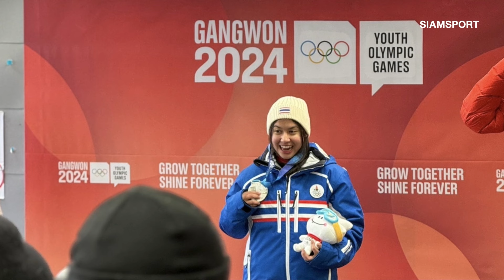“ชมพู่” คว้าเหรียญเงินยูธโอลิมปิกฤดูหนาว | สยามกีฬา DAILY 23.01.24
"ชมพู่" นางสาว อาเยเซ กัมเปออล นักกีฬาทีมชาติไทยจากสมาคมกีฬาสกี และสโนว์บอร์ดแห่งประเทศไทย สร้างประวัติศาสตร์ให้ประเทศไทย ในกีฬายูธโอลิมปิกเกมส์ ฤดูหนาว ครั้งที่ 4  ที่เมืองคังวอน สาธารณรัฐเกาหลี